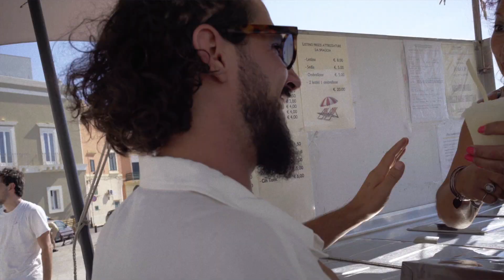TTeo - Follow Me (Official Video)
Video by Emmanuel Amoako Jansen.

TTeo is the pseudonym of Matteo Capreoli - a half German, half Italian singer, songwriter, multi-instrumentalist and producer with a deep musical heritage.

Recently, though, he was serendipitously handed a batch of cassettes by his dad of some of Lovexpress’ (the former band of his father) live shows from the late 1970s. TTeo was deeply impressed by the quality of the music and got his father to digitise them immediately! These recordings form the basis of, and the inspiration for, his upcoming LP - Lovexpress77, and are the only known recordings of the band who never quite made it into the studio to lay down an album.

TTeo dug deep into the original bands samples for this song, especially the vocal and drum parts. The Lovexpress band was led by Afro-American singer Joe Boston, who here sings with Leo, the bass player in the band. As an Italian playing and performing ostensibly what was American music, it’s often hard to decipher exactly what the lyrics are. This was very much the case here! The closest TTeo could get to it was the phrase “Follow Me”, doubling up with his own vocals on top and adding singer songwriter Kristine Bogan into the mix, who supplemented the chorus beautifully.